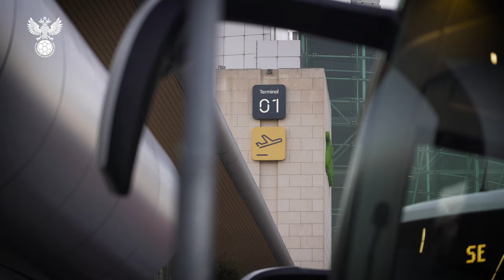Женская сборная России летит в Португалию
Женская сборная России потренировалась в Турции и полетела в Португалию, где сыграет первый стыковой матч ЕВРО-2022.